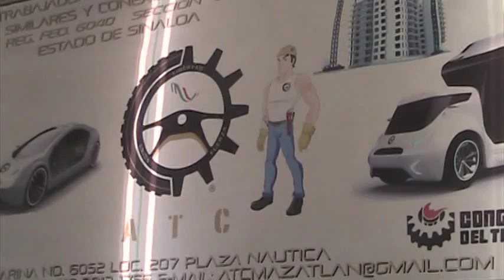Policia Federal Comisario estara a favor de Alianza Nacional de trabajadores del autotransporte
MAZATLAN, SINALOA, TOMA DE PROTESTA DE VICENTE ORTIZ NUEVO DIRIGENTE SECCION 25 DE SINALOA CON SEDE EN MAZATLAN PERTENECIENTE A LA ALIANZA NACIONAL DE TRABAJADORES DEL AUTOTRANSPORTE